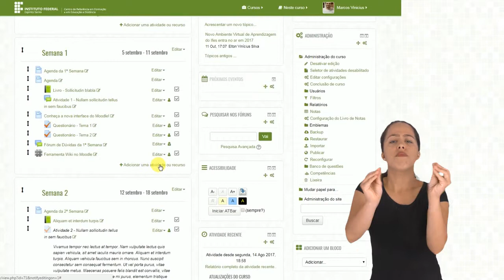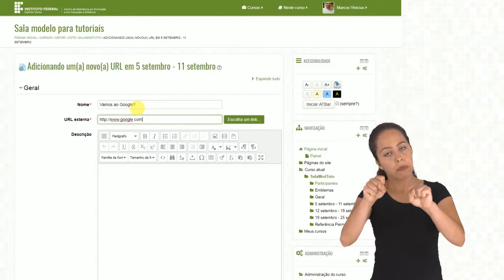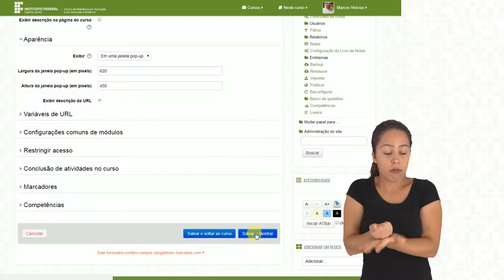Tutorial Moodle: Como inserir recurso de URL [Libras]